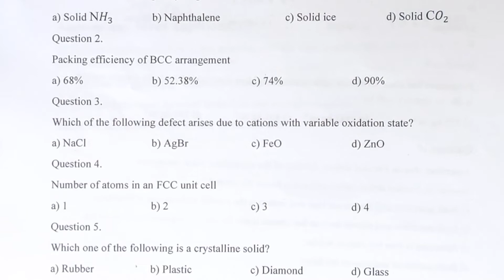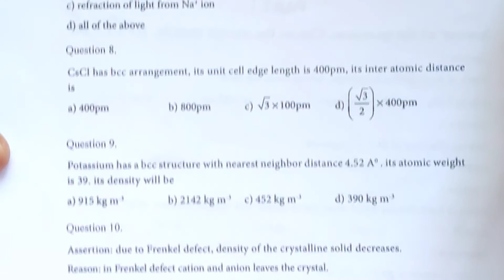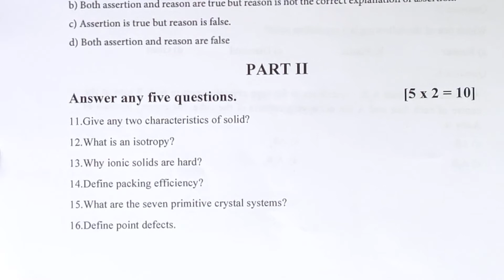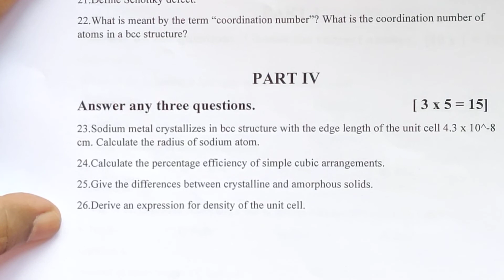Q. Series/Unit 6/Solid State